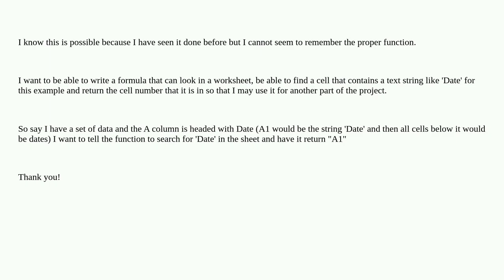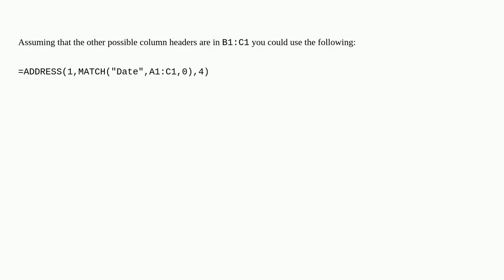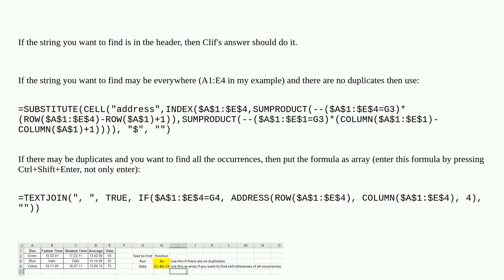Function to look up a string of text and return the cell number it is in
A special thanks goes out to the community

  microsoft-excel worksheet-function